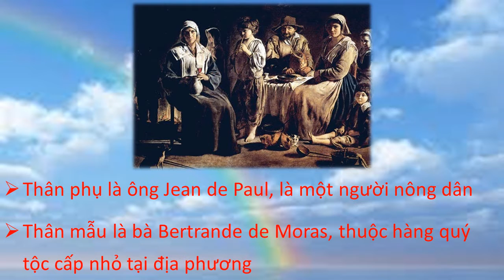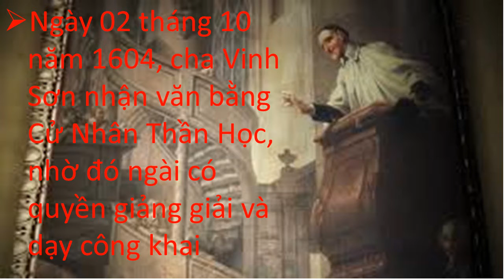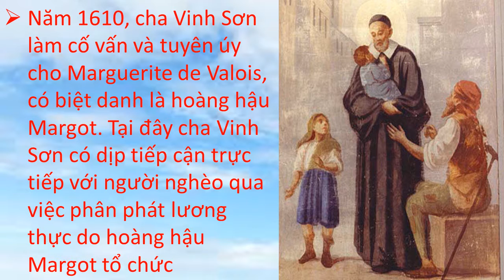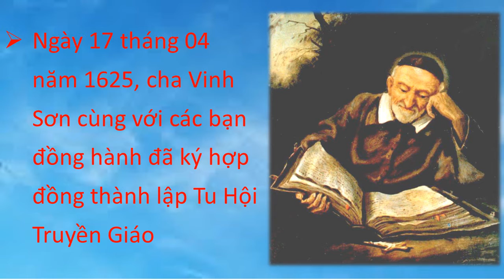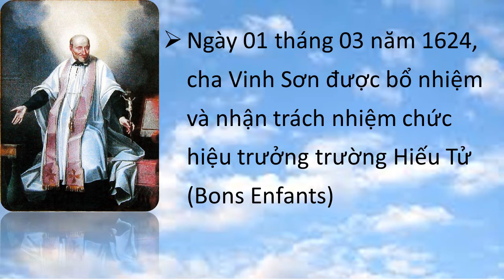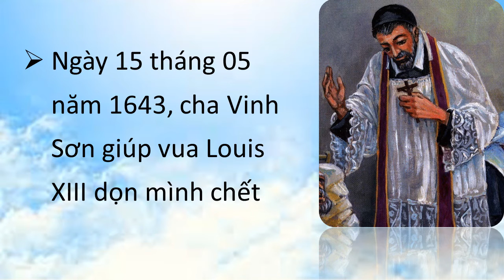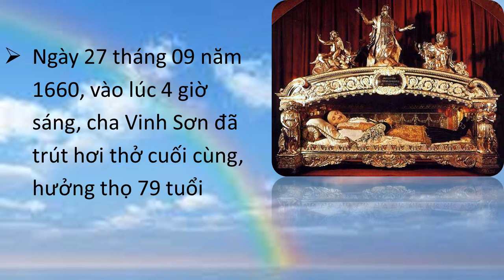Niên Biểu Thánh Vinh Sơn Phaolô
Cuộc đời thánh Vinh Sơn Phaolô